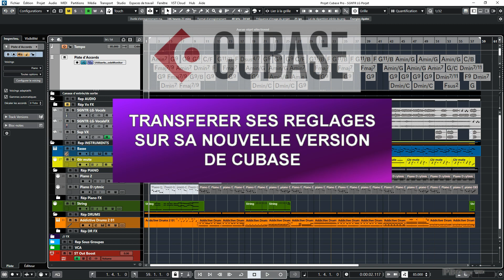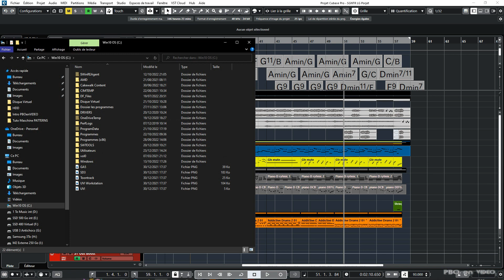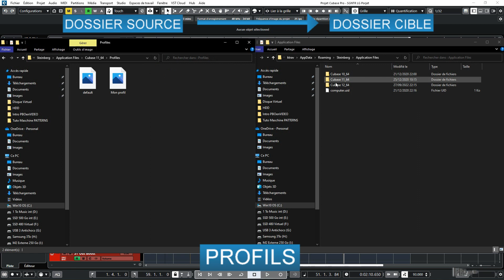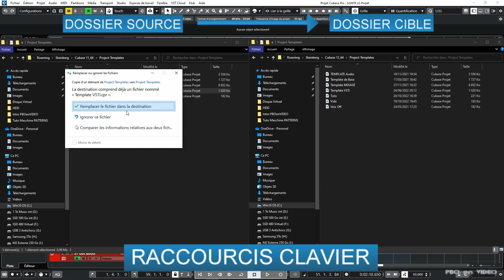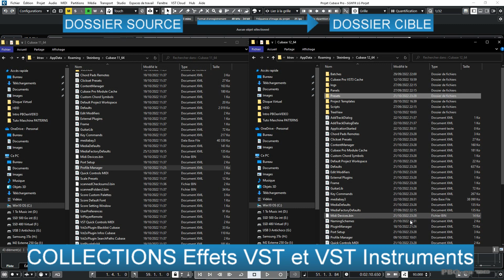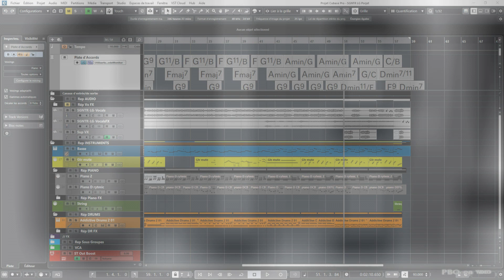Comment transférer les réglages sur sa nouvelle version de Cubase. Templates, Raccourcis et plus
Comment récupérer et transférer les réglages sur sa nouvelle version de Cubase.

Récupérez :
Vos profils
Vos collections des effets VST et VST instruments
Vos préférences
Vos raccourcis clavier
Vos templates

Retrouvez vos réglages utilisateur sur votre nouvelle version de Cubase sans avoir à tout refaire. Le gain de temps assuré.
Ici entre Cubase Pro 11 et Cubase Pro 12.

00:00 Intro PBOenVIDEO
00:05 Présentation
00:48 Rendre visible les dossiers cachés
01:30 Chemin du dossier Steinberg
01:55 Récupérer les Profils
02:52 Récupérer les Templates
03:23 Récupérer les Raccourcis clavier
04:00 Récupérer les Préférences
04:29 Récupérer les collections effets VST et VST instruments
04:52 Conclusion

Fichier PluginManager.xml